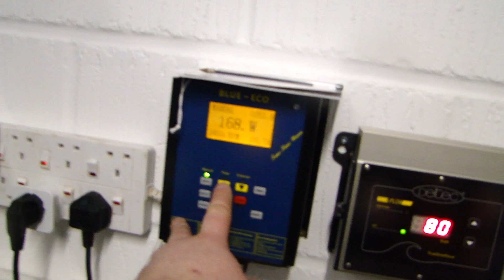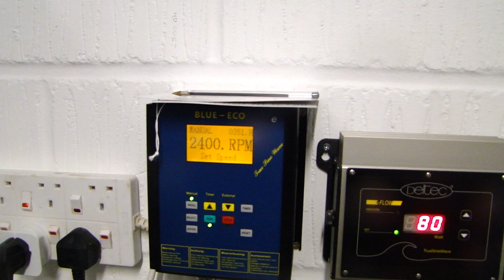skimmer and fluidizer